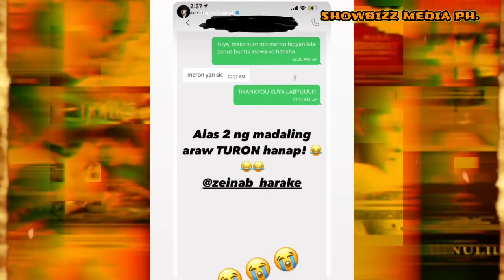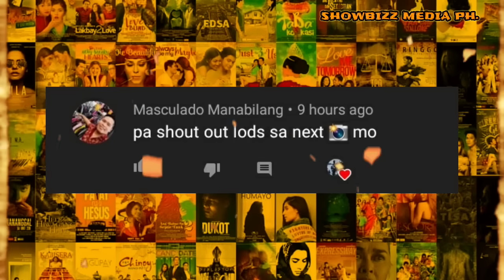ZEINAB HARAKE PINAHANAP SI SKUSTA CLEE NG TURON NG ALAS DOS NG MADALING ARAW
skusta clee pinahanap ni zeinab harake ng turon ng alas dos ng madaling araw

zeiryl , wilzeb , meet and greet part 2 , zeiryl , zeinab harake vlog ,
michelle villanueva bondoc , angelica yap , flow g , team ebs , manny pacuiao
sachzna laparan , jomar lovena , team horror , team josa

infringement intended.

if you have problem with my video kindly pm me